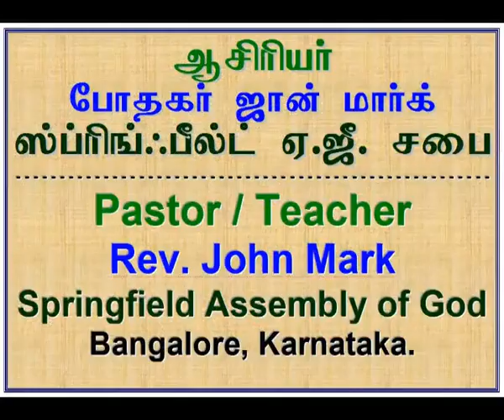2012 08 20 Mng, ஒருவர் உங்களை அதிகம் துக்கப்படுத்தினால், உங்களால் அவரை மன்னிக்க முடியுமா?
உண்மையில் நடந்த சம்பவம்.
நீங்கள் அதிக நன்மை செய்த ஒருவர், உங்கள் மனதை அதிகம் துக்கப்படுத்தினால் உங்களால் அவரை மன்னிக்க முடியுமா? போதகர்/ஆசிரியர் ஜான் மார்க், பெங்களுர்.
Episode, Can you forgive a person who has wounded you, despite your extended help?